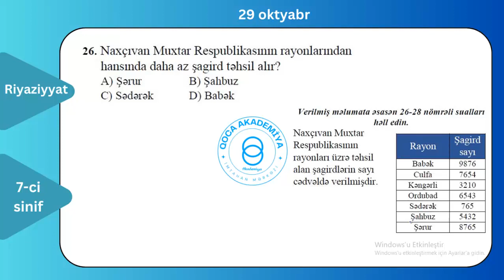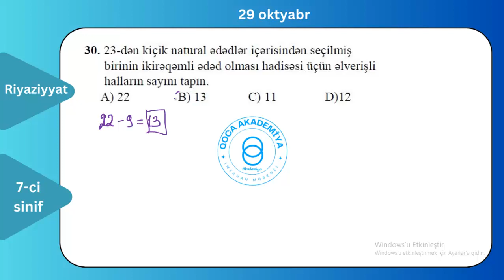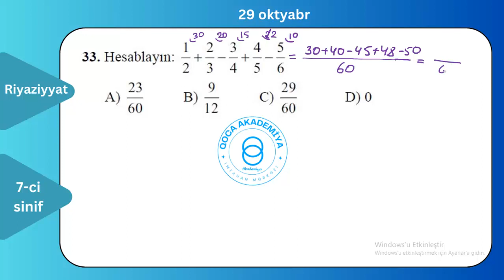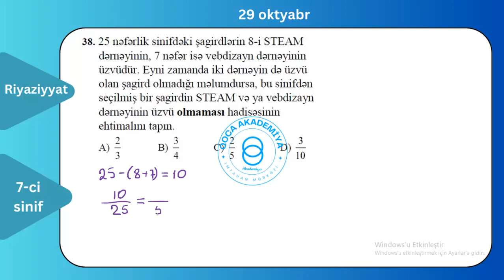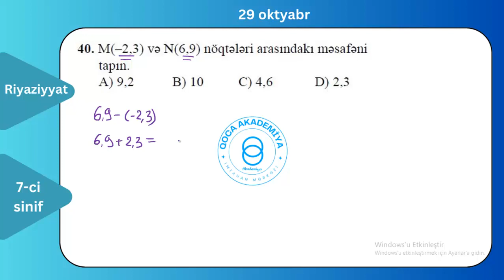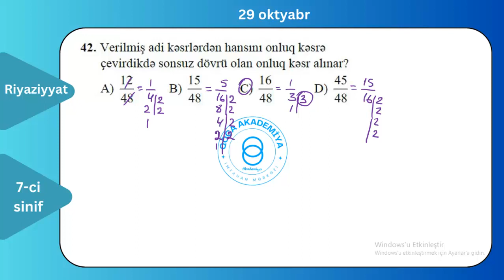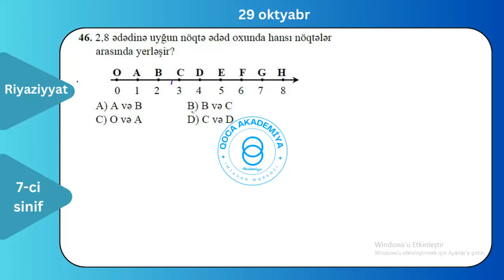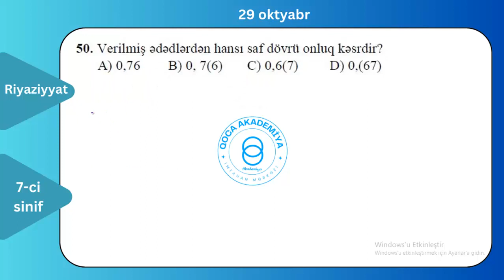29 oktyabr riyaziyyat 7-ci sinif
Salamlar, Qoca Akademiyanın 29 oktyabrda 7-ci siniflərə keçirtdiyi sınağın video izahlarını yayımlayırıq.